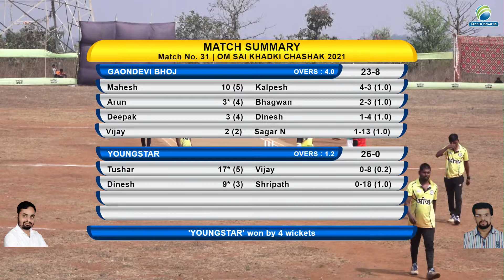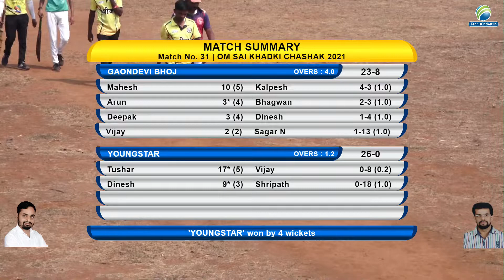Youngstar Vs Bhoj Match || OM SAI KHADKI CHASHAK 2021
live on gramin tenniscricket.in